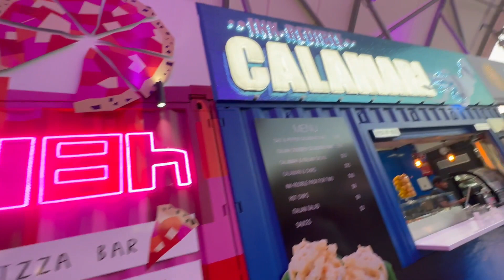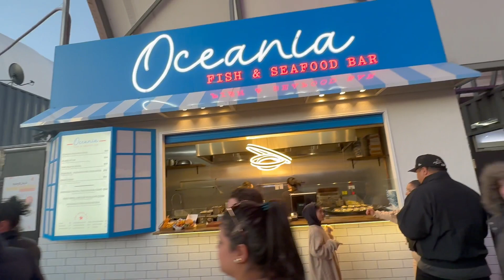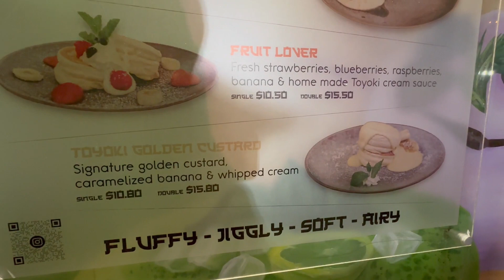Grazeland Melbourne | Food and entertainment | 30+ cuisines | Fazzz தமிழ் (Tamil)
Grazeland is a food playground with over 50 food stalls, light entertainment, and so many things to do and EAT!

Highly recommend this place.

Also, drop us a comment as we love hearing from you!

Nandri!

Fazil